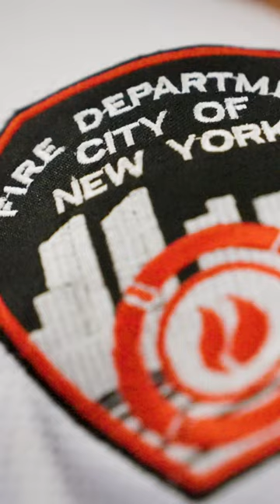🚔WE ARE ONE DAY AWAY FROM THE BIG GAME🚒 Catch all the action on Barstool.TV starting 4:15PM ET